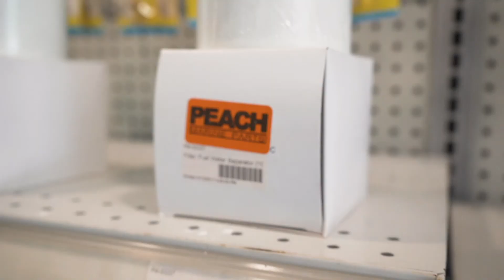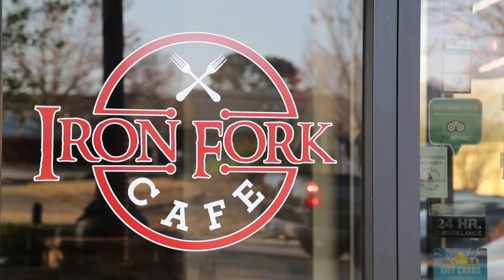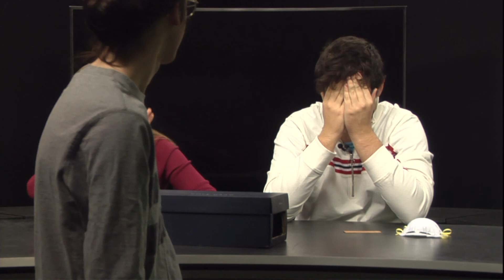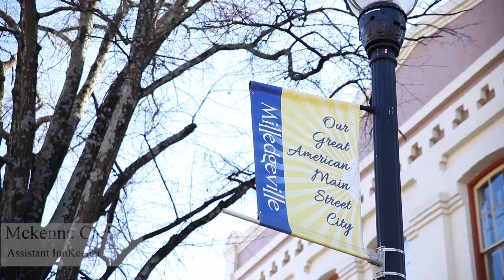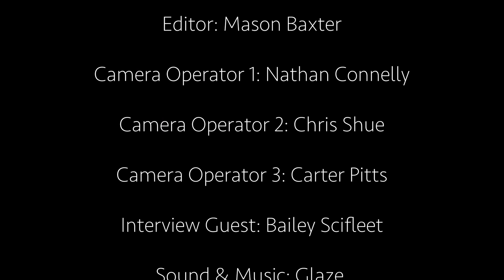Preproduction Studio Show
A very short studio variety show created in one class period! Anchored by Emma Parry and Michael Andrews.